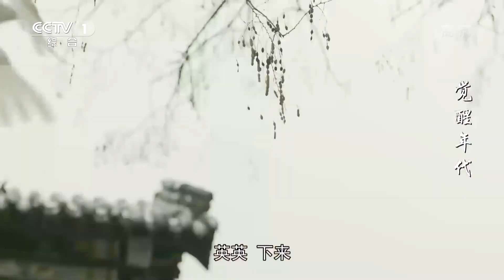[EN SUBS] 觉醒年代 The Age of Awakening (2021) - Episode 40